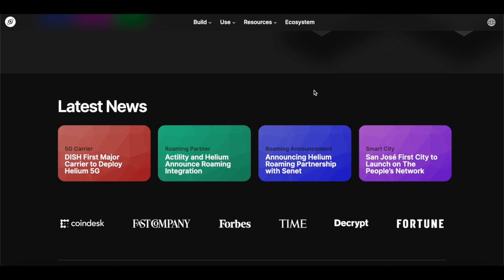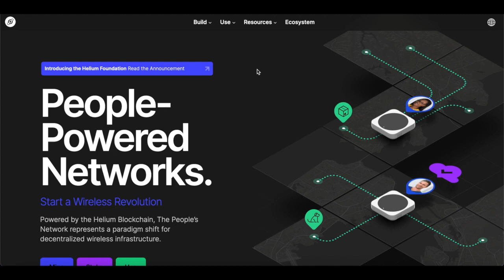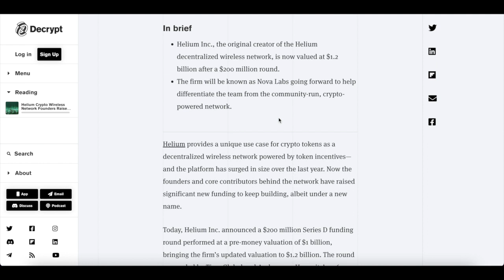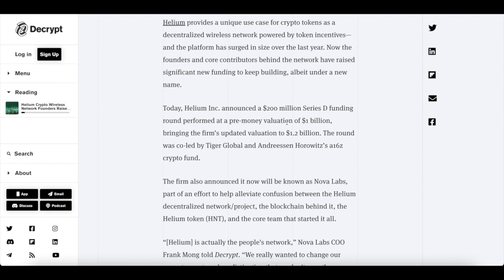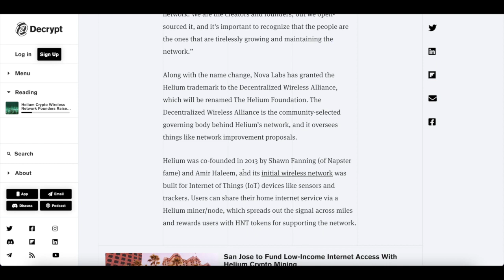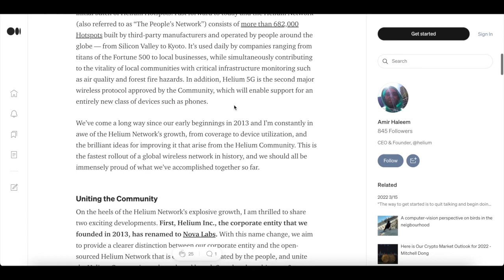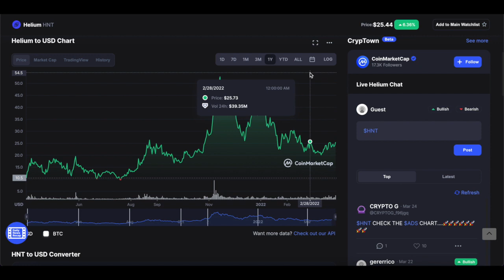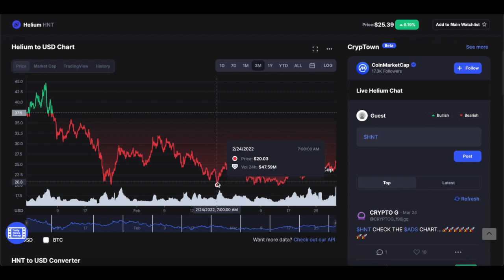What is Helium? Helium Raised $200M, Rebrand to Nova Labs! 2X Price Prediction 2022!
Helium Inc., the original creator of the Helium decentralized wireless network, is now valued at $1.2 billion after a $200 million round.
The firm will be known as Nova Labs going forward to help differentiate the team from the community-run, crypto-powered network.

Powered by the Helium Blockchain, The People’s Network represents a paradigm shift for decentralized wireless infrastructure.
By deploying a simple device in your home or office, you can provide your city with miles of low-power network coverage for billions of devices and earn a new cryptocurrency, HNT.

Article 1 -